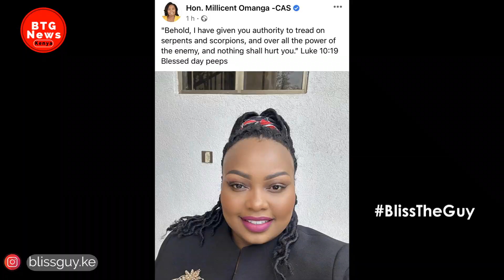MILLICENT OMANGA GIVES LIFE UPDATE AFTER DAYS OF SILENCE FOLLOWING LEAKED STEAMY VIDEOS!